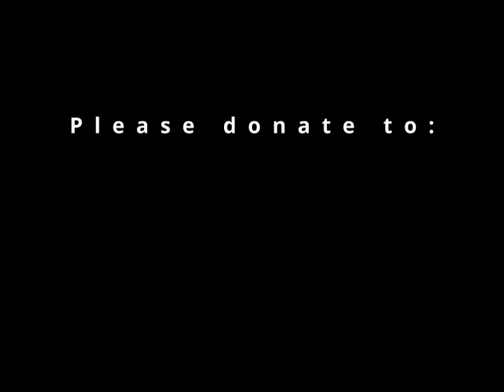"Three Kinds of Love"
The first three of the Four Immeasurables are Lovingkindness (metta in Pali), Compassion (karuna), and Sympathetic Joy (mudita). In all three of these cases, the cause/effect of these is the near-extinguishing of the pervasive sense of self. The expression of these powerful actions requires us to experience this in order for them to be full. It isn't "'I' love you," it's only that there is love. Same for compassion and sympathetic joy--there need be no "I" involved. The person for whom we express sympathetic joy, for example, doesn't need to know that we are experiencing this because they're happy, we don't need to interject our "I" into it whatsoever. And the fourth Immeasurable--Equanimity (Upekkha) gives us the balanced mind to be able to perform and experience the Three Kinds of Love. We have the insight to know that compassion for another is also compassion for ourselves, that lovingkindness is universal, not personal.
Robert Koho Epstein gives us the talk, relating all of these to a walk down the streets of Washington DC.